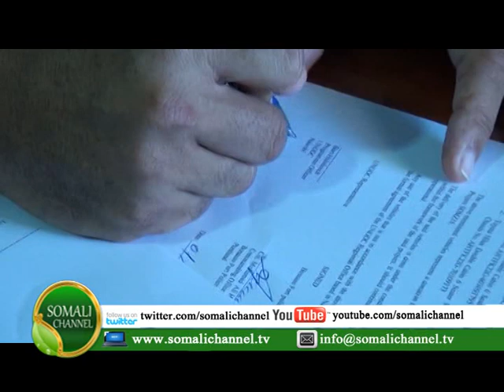WARKA SOMALI CHANNEL NAIROBI MAYMUUN CABDIRISAAQ 01 10 2015